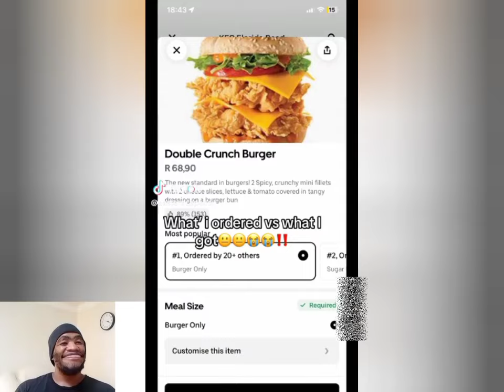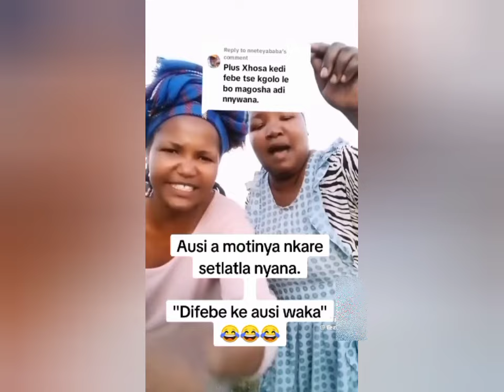How to escape the "Maphorisa" 🤣 I'm leaving south Africa | Mzansi funniest